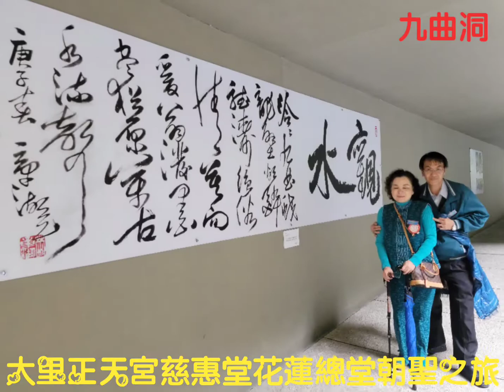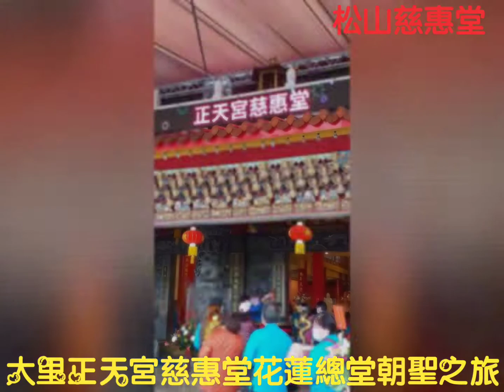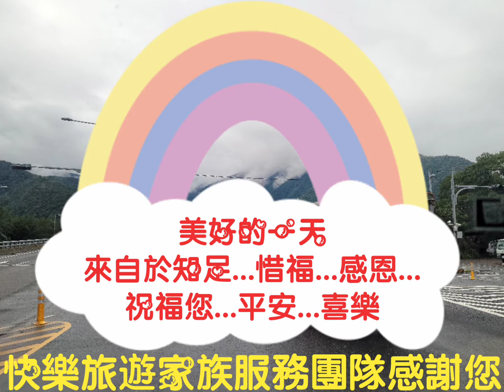1091205-06大里正天宮慈惠堂花蓮總堂朝聖之旅